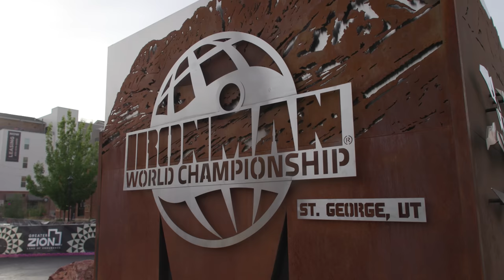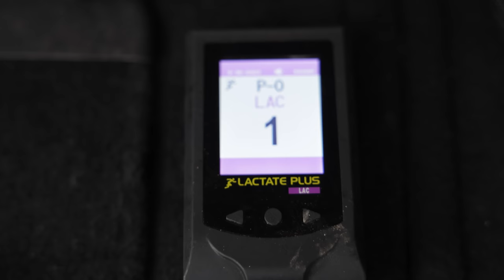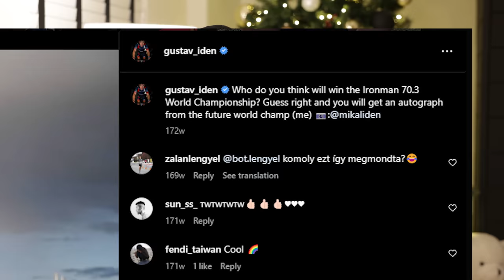Running Out Of Time || 2022 Review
Click here to shop the new undoubtedly Merch Line

**WE ARE NOT DOING ANY GIVEAWAYS PLEASE DO NOT RESPOND TO THE LIONEL SANDERS TELEGRAM REQUEST IN THE COMMENTS BELOW. THOSE ARE ALL SPAM. PLEASE REPORT THEM IF YOU SEE THEM**

If you have a question for Lionel you can chat with him directly on his discord server. We also share training tips, early premiers to youtube videos, and much more.